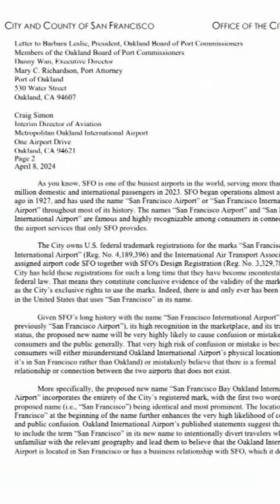In the news: Controversial name change, raw sewage violations, viral tow truck video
In this episode: Oakland officials have voted in favor of changing the name of the city’s airport to San Francisco Bay Oakland International Airport, despite San Francisco threatening a lawsuit over what it says is a trademark violation. Plus, the federal government has fined Oakland and four other East Bay cities along with regional water districts for violating a settlement regarding untreated sewage reaching San Francisco Bay, according to a news release Thursday. And, a viral video showing a tow truck attempting to latch onto a car while the owner was driving it in San Francisco is raising questions.

ABOUT SYNCED IN:
When it comes to local news for the San Francisco Bay Area, we’re keeping you updated on social media with a show that delivers the stories you care about at a speed that moves as fast as you do. Get local news, on-the-go with “Synced In” on Instagram, Facebook, TikTok, and YouTube.